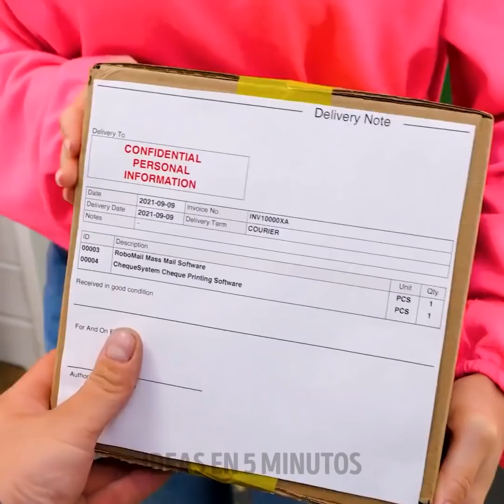DISPOSITIVOS ÚTILES PARA EL HOGAR PARA CUALQUIER OCASIÓN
Dispositivos baratos y útiles para todos los días.

¡Hola! Echemos un vistazo a estos geniales dispositivos que te facilitarán la vida. Evita que tu taza de café se caiga y se rompa con un dispositivo genial que puedes colocar en cualquier lugar, incluso en tu sofá.
Si te encanta usar tu teléfono como herramienta de trabajo o sientes que es demasiado pequeño para escribir en él, consíguete un teclado virtual. ¡Solución inteligente y súper cómoda!
Al final de cada día duro, deja que tus pies se relajen con botas de goma que son perfectas para los baños de pies. Y tus ingredientes favoritos (o simplemente agua caliente y sal marina) y deja que tus pies se calmen.
Si eres padre, ¡quédate atento a algunos dispositivos útiles también! Por ejemplo, verás un dispositivo que te ayudará a enseñar a tus hijos a dibujar.
Si tienes un baño pequeño y no hay espacio para tener algo más que una cabina de ducha, prueba esta increíble bañera portátil.
Sigue mirando para encontrar más dispositivos inteligentes para facilitar tu rutina de limpieza y cocina;)

Marcas de tiempo:
00:12 - Teclado virtual
00:39 - Botas para baños de pies
01:28 - Dispositivos geniales para padres
02:30 - Bañera portátil